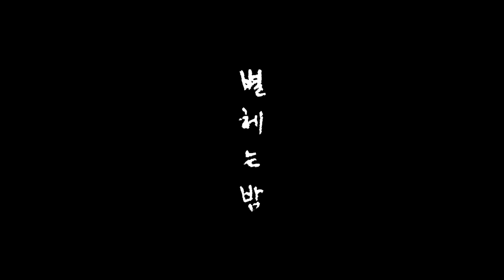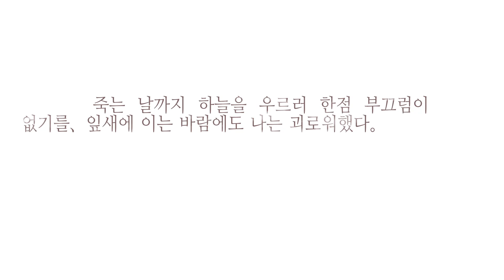[윤동주, 달을 쏘다.] 별 헤는 밤 - 낭송